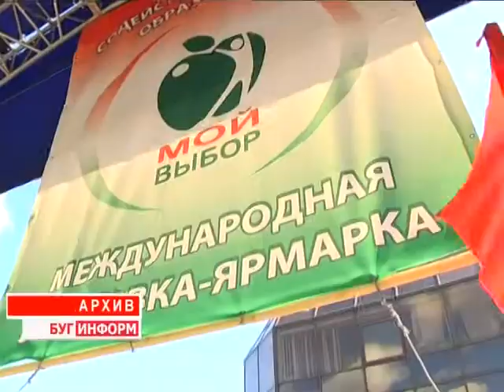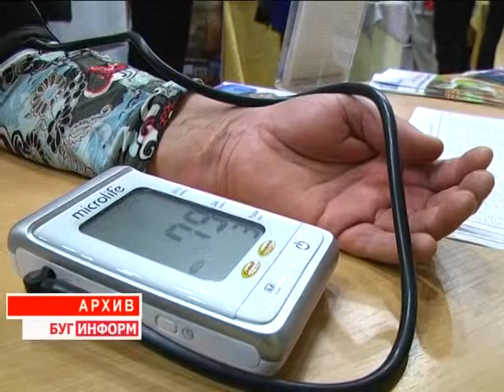2014-09-09 г. Брест. Выставка-ярмарка «Содействие здоровому образу жизни». Телекомпания Буг-ТВ.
Анонс выставки-ярмарки «Содействие здоровому образу жизни».
Десятая международная выставка-ярмарка «Содействие здоровому образу жизни» стартует на следующей неделе в городе над Бугом. За 10 лет мероприятие стало доброй традицией и приобрело статус значимого в осуществлении государственной политики в сфере формирования здорового образа жизни.
Сегодня прошла пресс-конференция, приуроченная к приготовлениям и программе выставки-ярмарки.